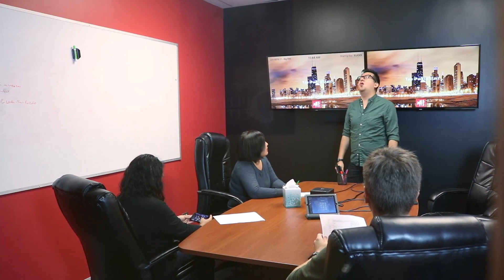Hit It Rich! Monsters Challenge Hits the Office! Part 2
It's Day 3 of the Monsters Challenge, and things are getting crazy with your community managers! How are you doing in the challenges?